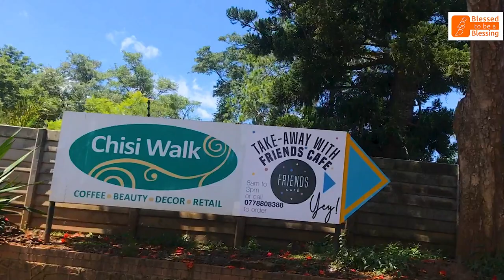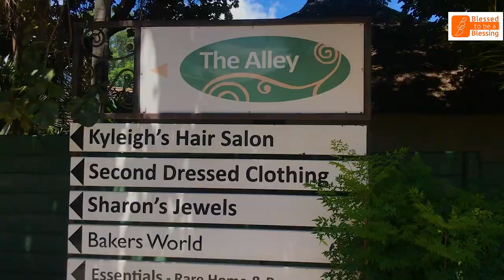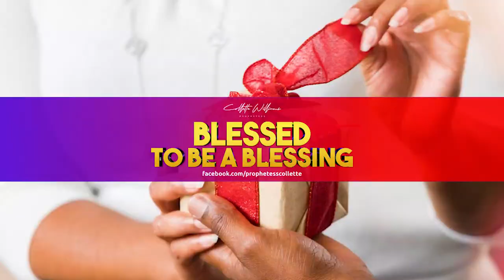CHISIWALK AND CHISIPITE SHOPPING CENTRE| ZIMBABWE